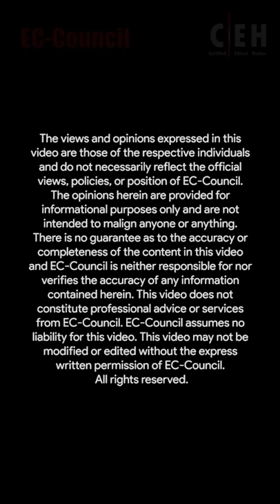How C|EH Opens Doors to New Cybersecurity Opportunities| Osaze Ehizojie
In this video, Osaze Ehizojie, a cybersecurity specialist, explains why EC-Council’s Certified Ethical Hacker (C|EH) is the go-to course for aspiring cybersecurity professionals. He says C|EH will open doors to multiple career opportunities and help professionals gain a strong foothold in the industry.

Boost your cybersecurity skills with C|EH. Apply now